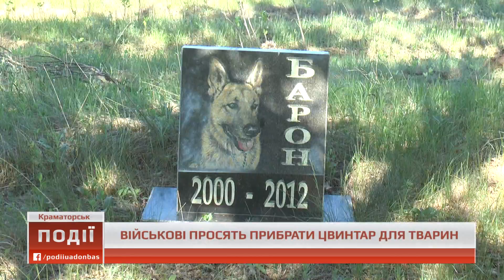У Краматорську військові просять прибрати цвинтар для тварин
Паркан з колючим дротом замість цвинтаря для тварин. У Краматорську військові просять прибрати стихійні поховання котів та собак поблизу аеродрому. Місцевим жителям, які протягом 20 років ховали там домашніх тварин, на це дали 15 днів, після чого пам’ятники приберуть комунальники. Чому виникла така потреба та чи є альтернатива для поховань тварин у Краматорську – дізнавалась Надія Задорожня.